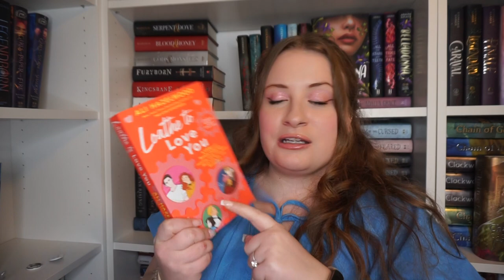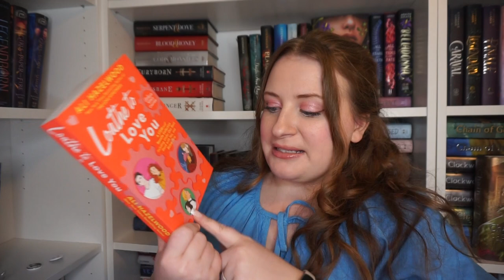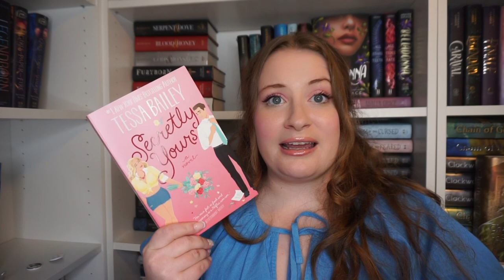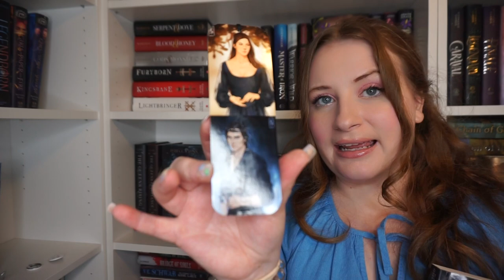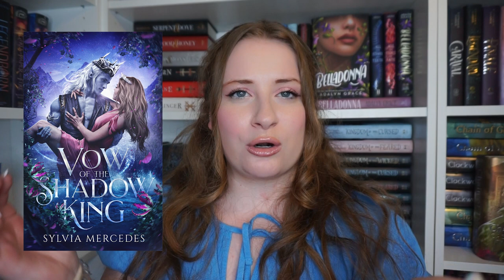all the books i read in feb! 💖 | FEBRUARY WRAP UP